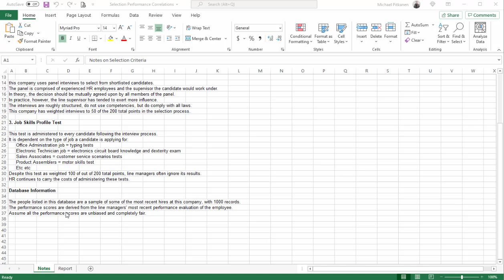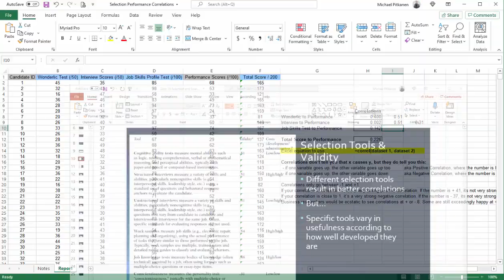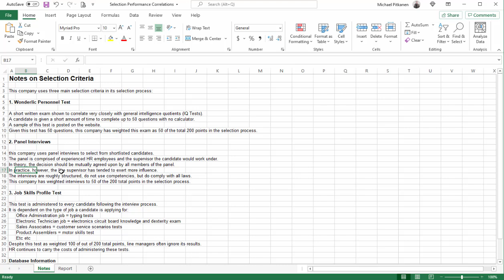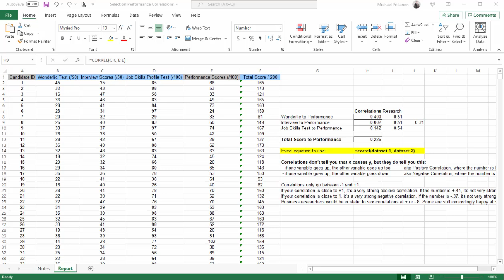Class 11: Part 1-Evaluating Selection Using =CORREL() in Excel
Learn how to evaluate selection using the CORREL function in Excel with our Class 11 tutorial. In this part 1 video, we'll take you through the step-by-step process of using the =CORREL() formula to analyze the relationship between employee year-end performance evaluation and the selection tests they completed before being hired. Watch till the end to learn how to apply the CORREL function in real-world scenarios and take your data analysis to the next level!

🚀💵💰If you want to jumpstart your skills and shift your learning into high gear, I recommend the excellent structured courses from Leila

0:00 Description of Selection Tests in case study
1:20 Candidate selection test results
1:49 Using CORREL()
3:46 Comparing correlation results to benchmarks
4:41 Interpretation of results
7:16 Putting together an implementation plan